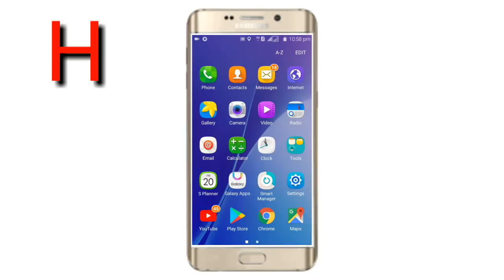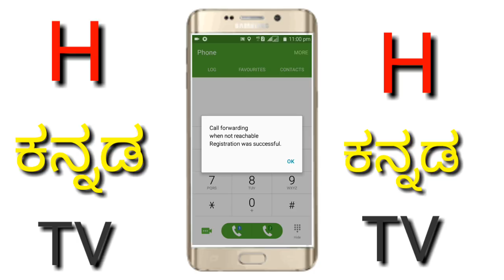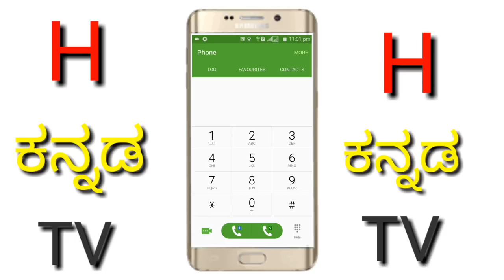How to know your call records ¦¦ Explain by G tech kannada